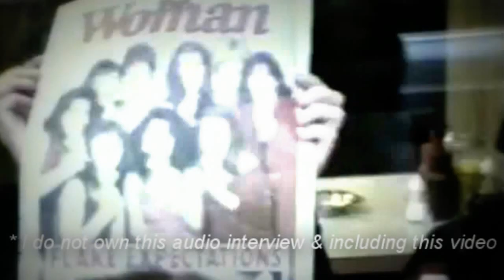Justine Frischmann 's Last Radio Interview on Steve Lamaq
Found on Elastica 's Fans Facebook page (Do Please Like this Page For all Elastica fans !) :

This was Justine's last ever radio interview on Steve Lamaq. Please enjoy this and post a comment .